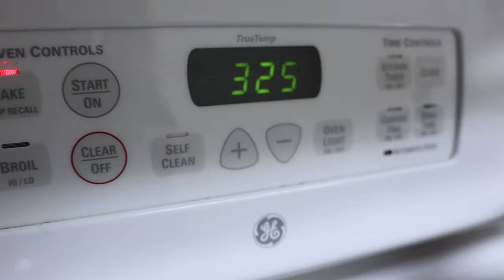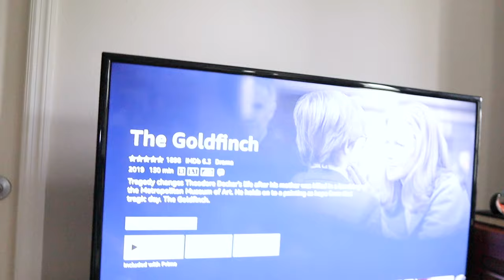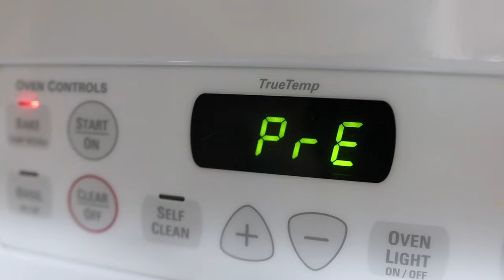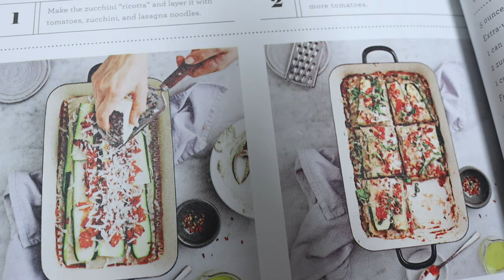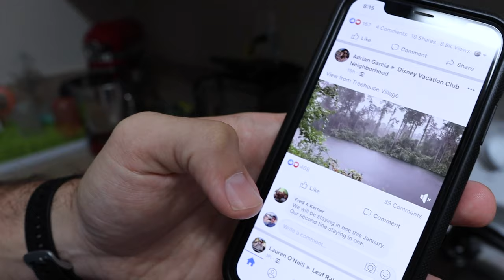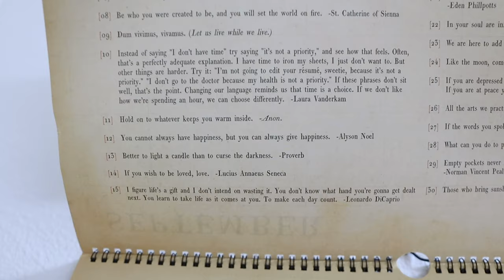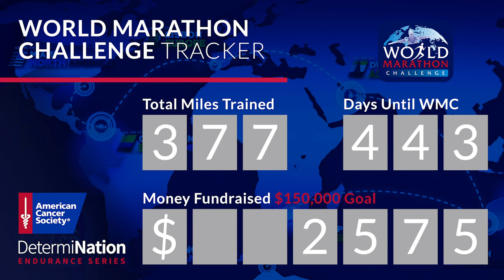It's a Lucky Dress Kind of Day! | No Car Blues & Tasty Foods on a Rainy Sunday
Another day embracing the home life! Why is having no car bothering us so much? Peter begins his day with a ten mile run and talks about motivation and consistency. Sarah bakes some delicious banana bread muffins. They are delish! We talk a bit about Casey Neistat and some diet changes before making a plan for the rest of the day. Peter and Evie get caught in the rain and it's kind of humorous watching from both perspectives. Sarah shares a zucchini lasagna recipe from "Love & Lemons" (linked below). If you make it, be sure not to make the same mistake we did! Have you ever seen "The Goldfinch"? We really enjoyed it, despite it being nothing like we expected! Evie does the daily message, we show some "Home Alone" appreciation, and it's time for bed. Monday, here we come!